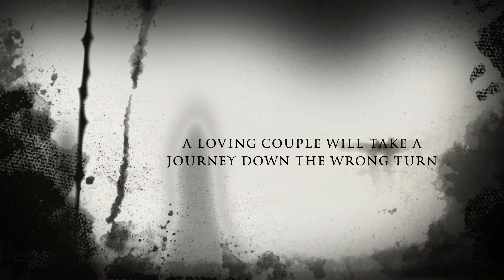Survival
Hardaway Production Trailer